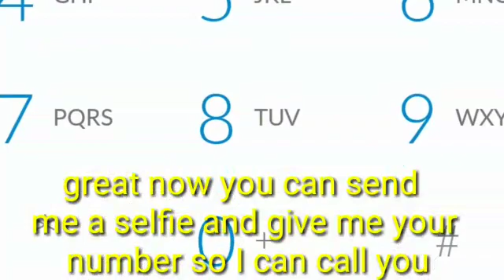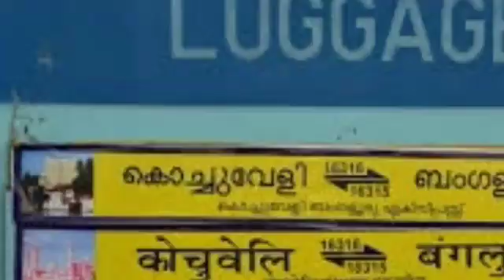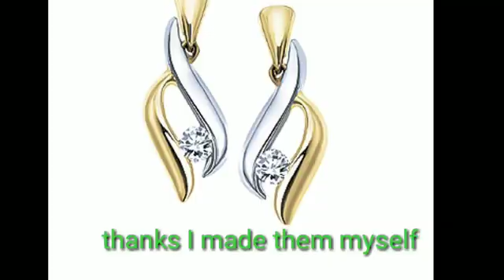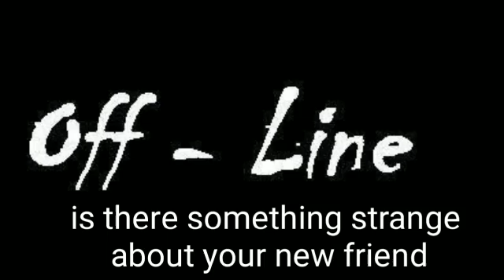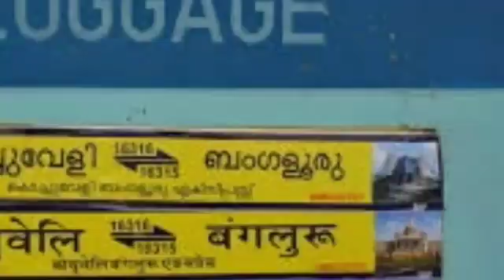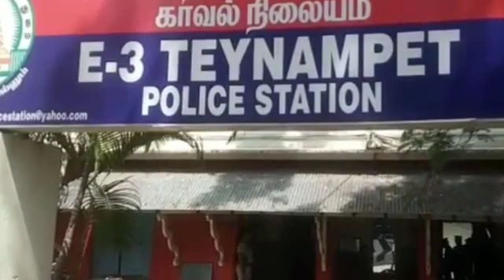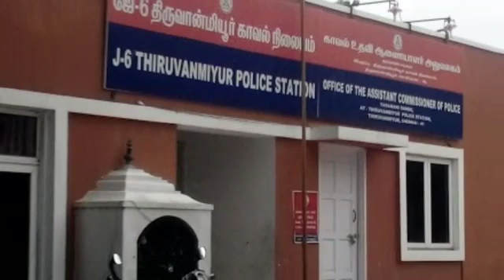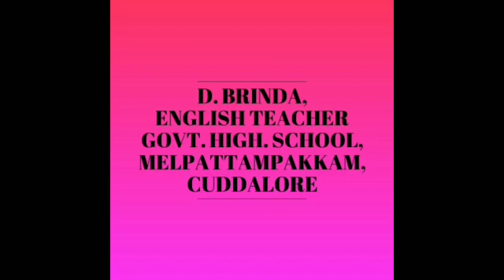The mystery of the cyber friend part II, class 8, term 3, unit 2,explanation in English and Tamil.